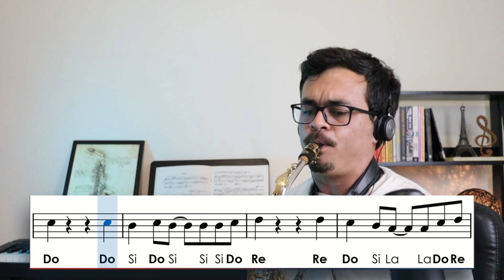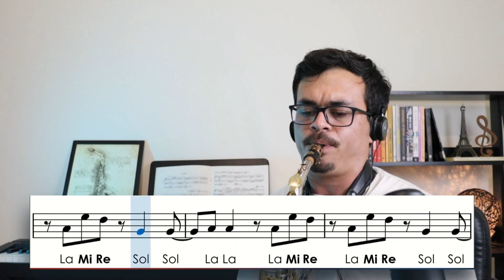Sax alto - Bluebird (Naruto), partitura com notas.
✨ Melhores aulas de sax para iniciantes! (Aprenda sax do zero, aulas para quem nunca tocou sax):

🎯 Apoio e Patrocínio:

Patrocínio - |Barkley Brasil|
Pablo Ribeiro é Artista Barkley tocando a Boquilha Pnoir Nº5 para saxofone erudito. Conheça a Boquilha

Apoio - |Partitura Descomplicada|
As partituras em PDF das músicas tocadas neste canal, você encontra unicamente no canal do Partitura Descomplicada

E aí, meus alunos e alunas de saxofone, tudo bem com vocês? Eu me chamo Pablo Ribeiro, sou um saxofonista com mais de uma década de experiência. Estudei saxofone no Conservatório Regional de Lyon, na França, e sou formado em saxofone pelo Conservatório de Tatuí, o maior da América Latina. Neste canal, compartilho minha paixão pelo saxofone e minha metodologia de ensino. Sou Artista Barkley, professor do Projeto Guri em São Paulo e fundador dos cursos online "Iniciantes do Sax" e "O controle do sax".

Pablo Ribeiro